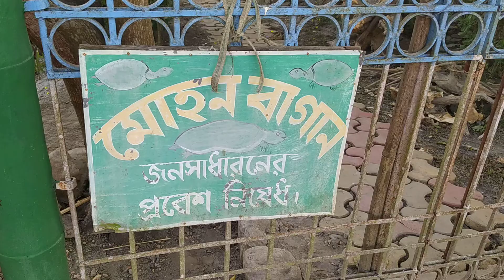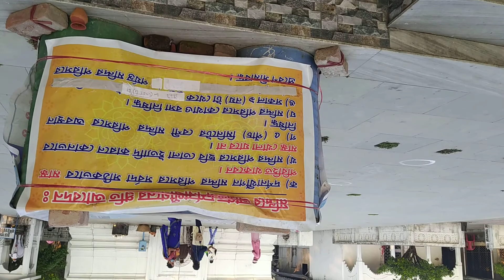Baneshwar shib mondirer poronto bikelbelar aporup sondoryo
শিব মন্দির বানেশ্বর